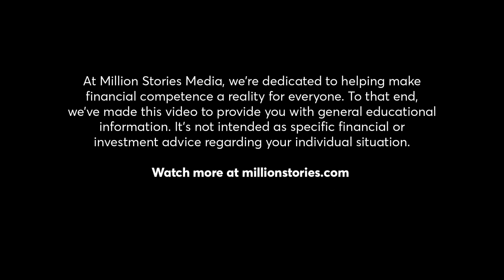How to Open the Right Checking Account - Adulting with Richard Sherman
How to Open the Right Checking Account - Adulting with Richard Sherman: In this episode of Adulting with Richard Sherman,  Richard will guide you through the process of starting your financial journey with managing your first bank account. Here’s the recap:

1. Figure out what you need. Whether it’s a checking account, savings account or most likely, both.
2. Choose the right bank for you. Some banks have special offers, and it’s always a good idea to check how many ATMs and bank branches there are near your home.
3. Apply: All you need is your ID, address, about $25-100, and you’re ready! The bank will provide you with everything you need. You just have to keep it in check!
Learn how to open a checking account, avoid fees, and manage your money with Richard Sherman.